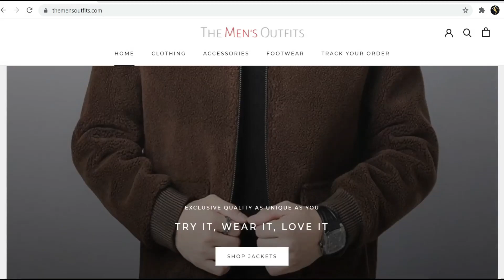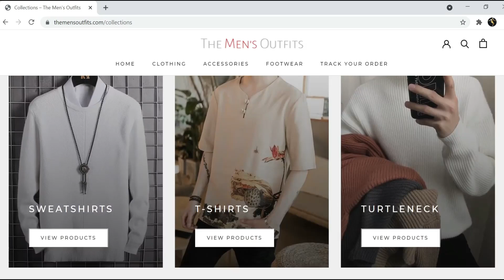20 Trench Coat Outfit Ideas For Men In 2022 | How To Style Overcoats This Fall | Men's Fashion 2022